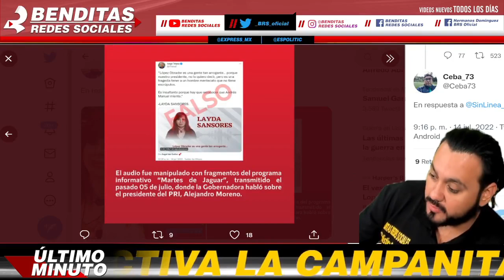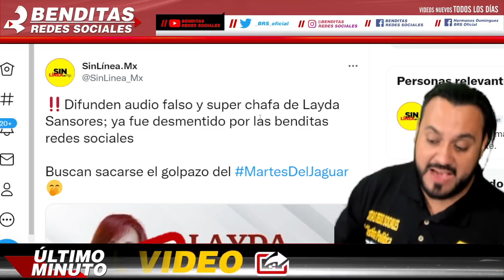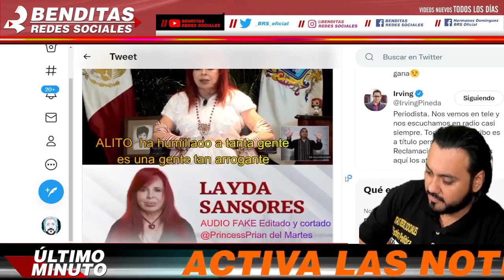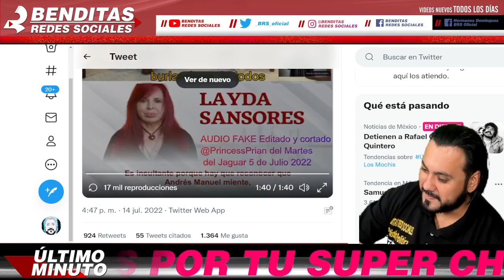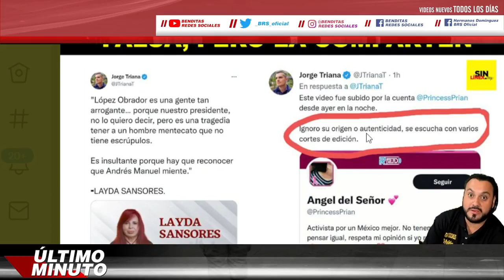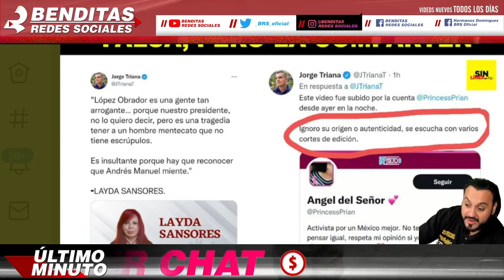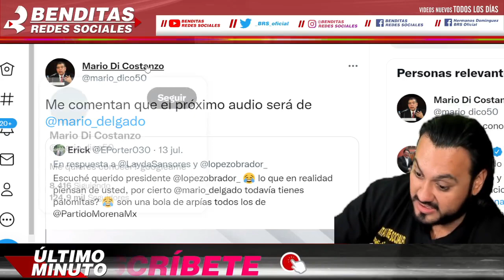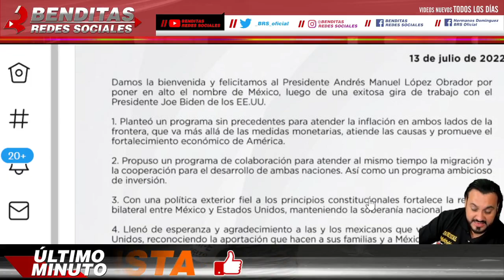SE CAE TODO ¡ MALAS NOTICIAS PARA ALITO MORENO TODO FUE UN FRAUDE AHORA SI ESTA EN PROBLEMAS !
benditasredessociales,noticias,mexico,amlo,pri,pan,prd,lopezobrador,andresmanuellopezobrador